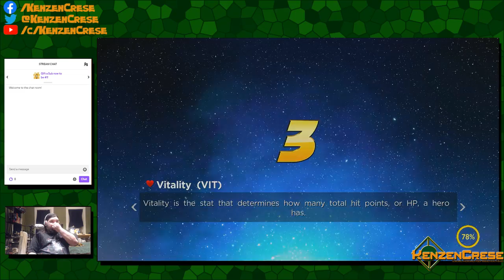Marvel Ultimate Alliance 3: The Black Order X-Men vs Surtur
➤ Audible Trial
➤ Prime 30-DayTrial